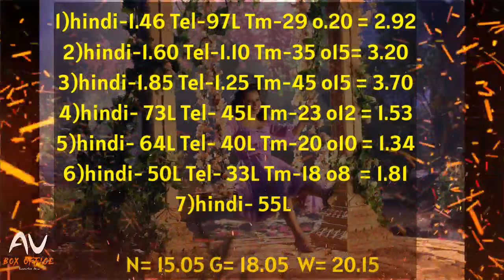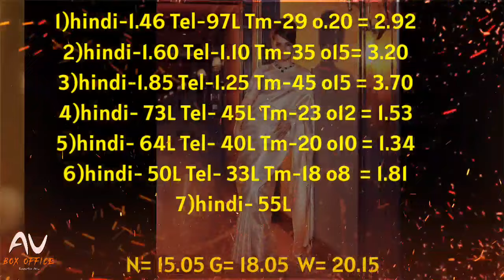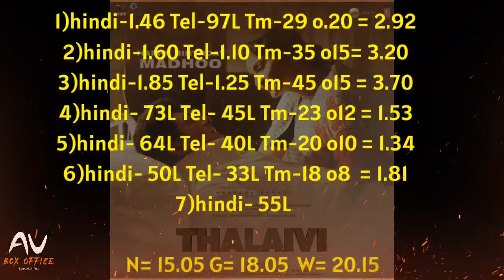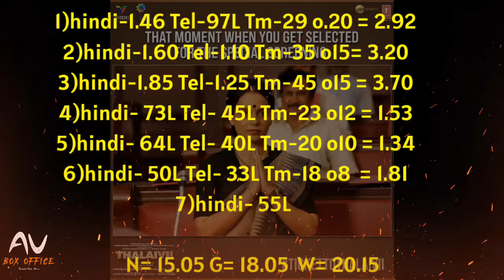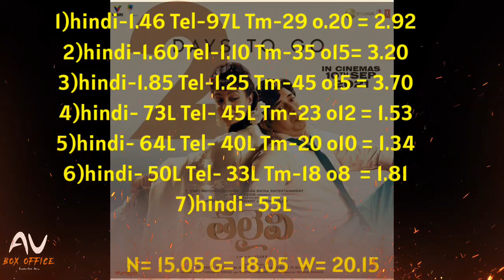Thalaivi 8th Day Box office collection, Thalaivi Advance Booking Collection, Kangana Ranaut Thalaivi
Thalaivi Box office Collection,

 thalaivi box office collection, thalaivi movie box office, thalaivi movie box office collection

Thalaivi movie bugdet, Thalaivi movie overall budget, Thalaivi film budget, Thalaivi film 1day collection, Thalaivi hit or flop film, Thalaivi movie kangna ranawat